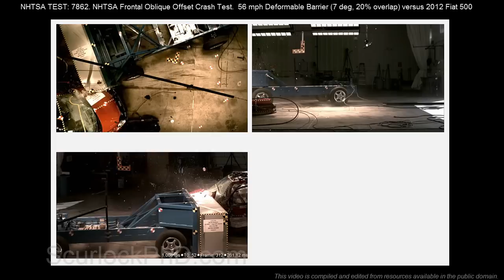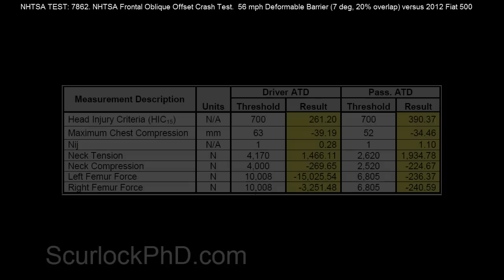2012 Fiat 500 Small Overlap Crash Test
NHTSA Test: 7862. NHTSA Frontal Oblique Offset Crash. 56 mph Deformable barrier (7 degrees, 20% overlap) versus 2012 Fiat 500

The Test consisted of a research moving deformable barrier (RMDB) traveling at a target speed of 90.12 kph into a stationary 2012 Fiat 500. The struck vehicle was positioned 7 degrees relative to the moving barrier, and impacted 20% of the left side of the vehicle. The test was conducted to obtain data indicant of FMVSS 208, 212, 219 (partial), 301, and foot well intrusion performance.

Visit us at ScurlockPhD.com